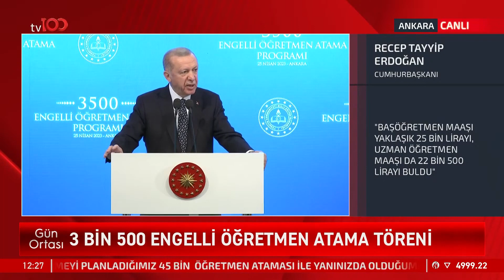Cumhurbaşkanı Erdoğan, 3 Bin 500 Engelli Öğretmen Atama Töreni’nde Konuştu | Tv100 Haber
Cumhurbaşkanı Recep Tayyip Erdoğan, mayıs ayında 45 bin yeni sözleşmeli öğretmen ataması yapmayı planladıklarını söyledi. Erdoğan, ''Unvan tazminatı ve ek ders ücretiyle birlikte baş öğretmen maaşı yaklaşık 25 bin lirayı, uzman öğretmen maaşı da 22 bin 500 lirayı buldu.'' dedi.

Frekans: 11916
Sembol: 30000
Polarizasyon: V (Dikey)
Frekans: 12729
Sembol: 30000
Polarizasyon: V (Dikey)